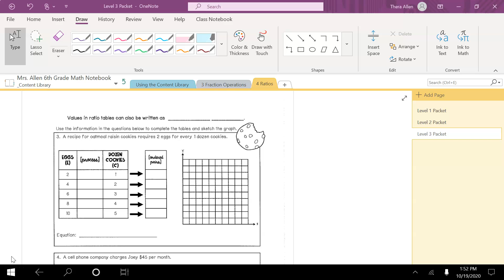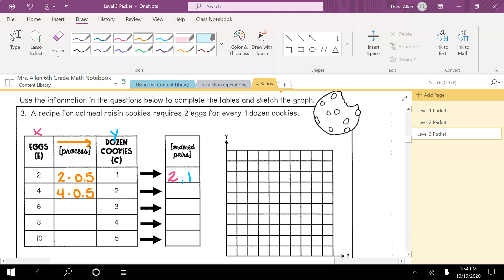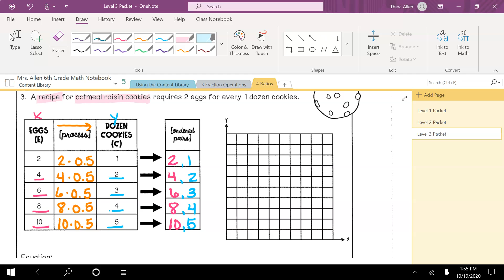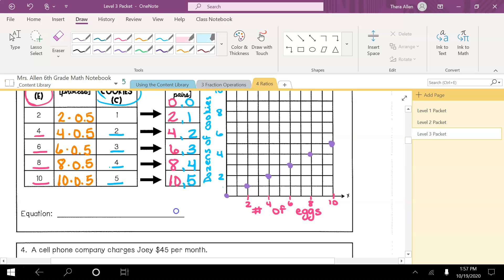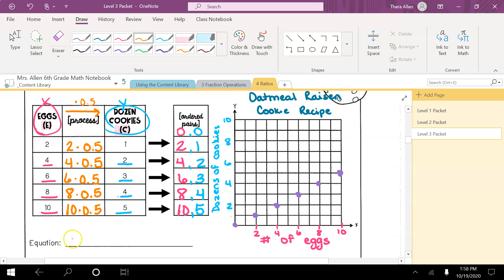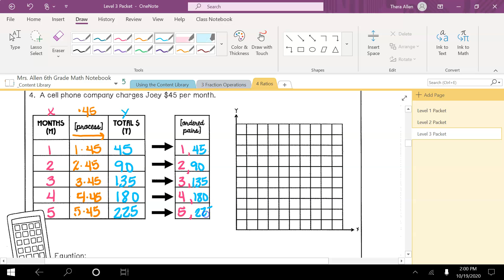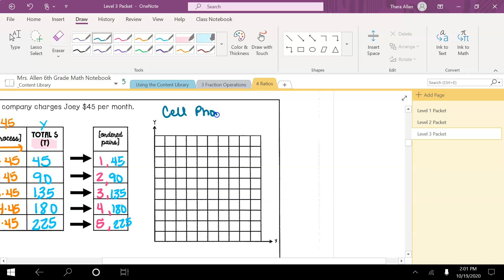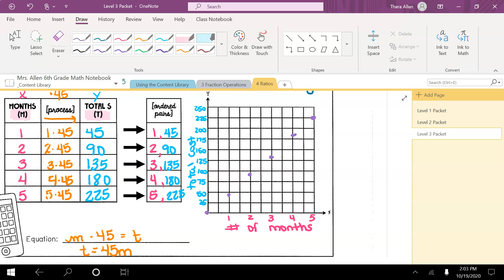Representing Ratios with Equations Part 2